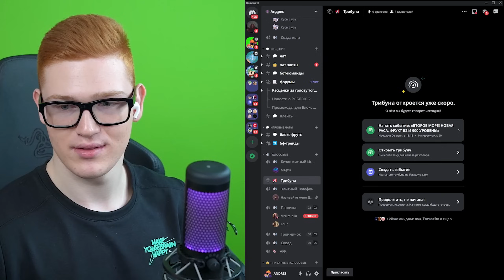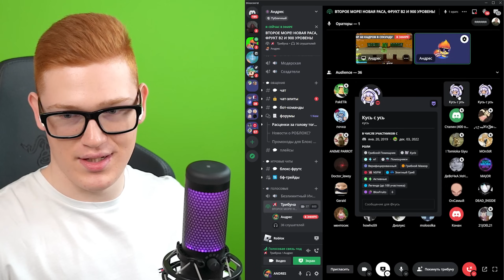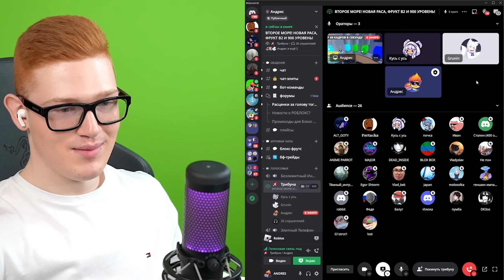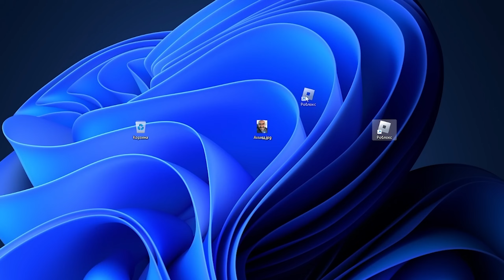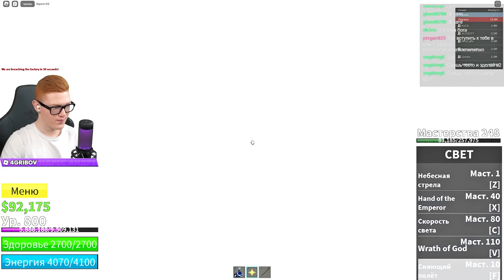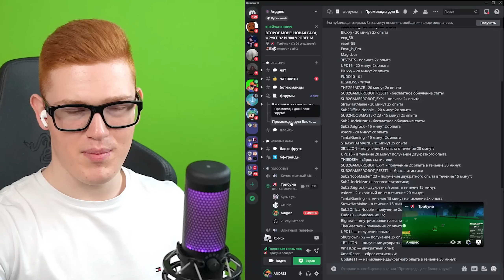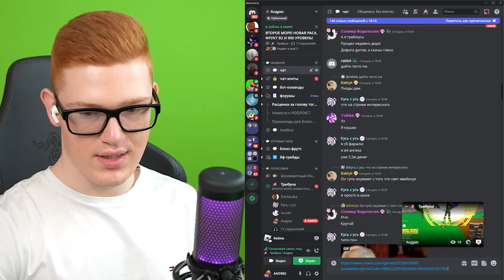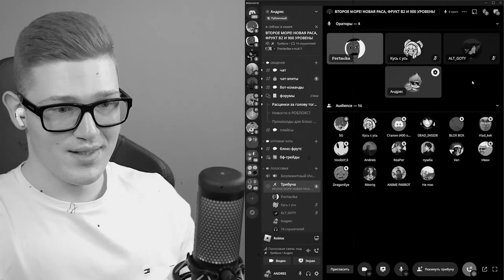ВТОРОЕ МОРЕ! ФРУКТ МЕЧТЫ В2 И НОВАЯ РАССА в Роблокс (Блокс Фрутс) #9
ВТОРОЕ МОРЕ! ФРУКТ МЕЧТЫ В2 И НОВАЯ РАССА в Роблокс (Блокс Фрутс)